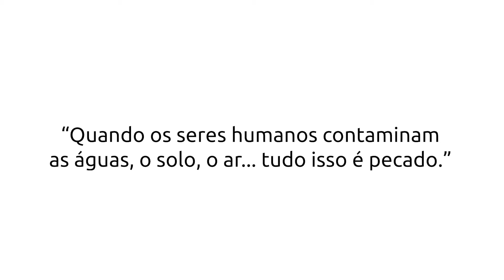Pastoral Diocesana da Ecologia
Pastoral Diocesana da Ecologia, iniciativas de testemunho e engajamento do cuidado com a Casa Comum.

“Quando os seres humanos contaminam as águas, o solo, o ar... tudo isso é pecado»” Carta Encíclica LAUDATO SÍ